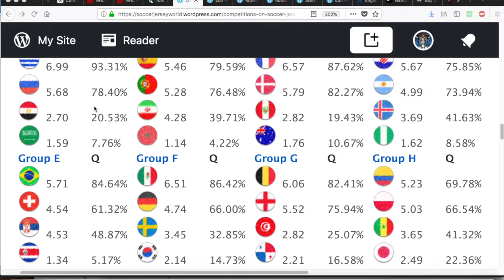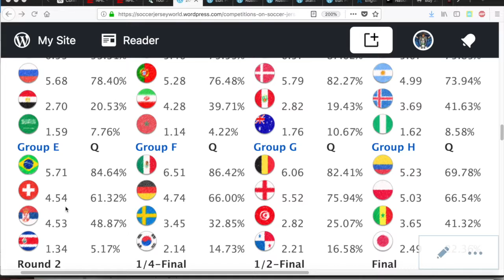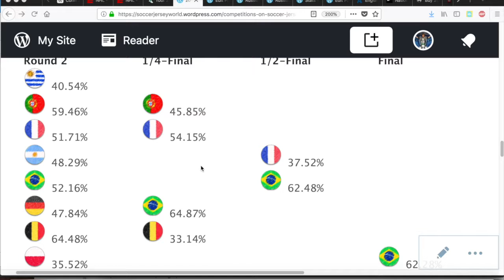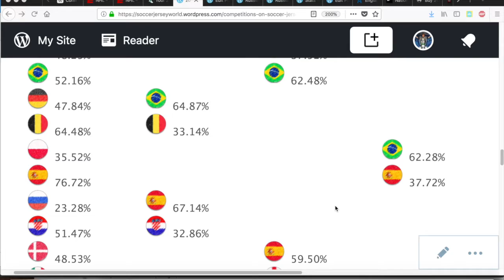Germany's Loss Shakes Up the Tournament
With Germany losing the first major changes to the tournament are happening.